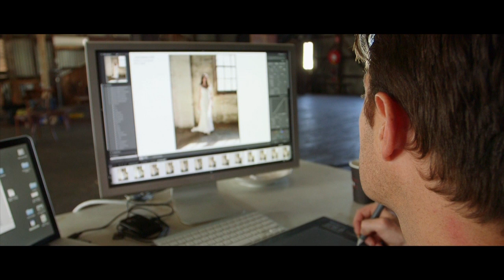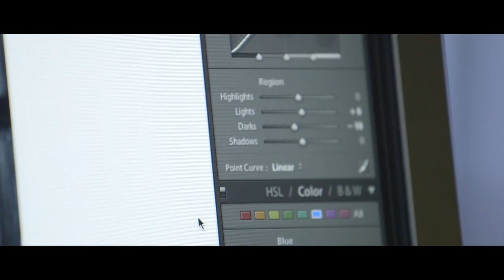Bride's Diary Photoshoot "Behind the Scenes" 2014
Once more we are capturing what happened behind the scene from the Bride's Diary magazine photo-shoot. Hope you guys enjoy it :)

Filmed by Minhky and Dom